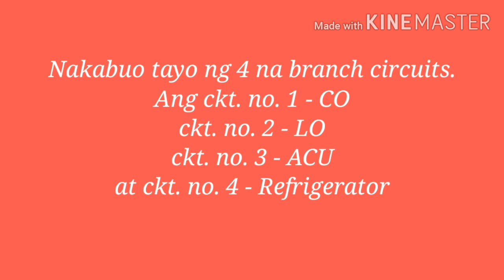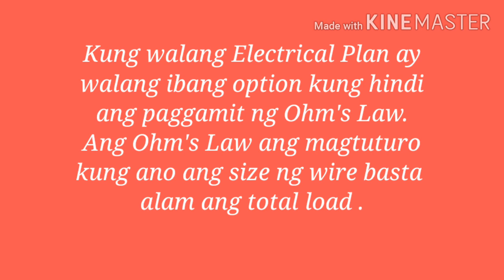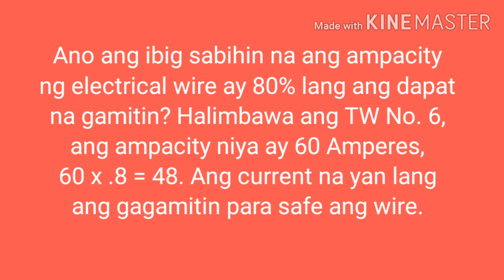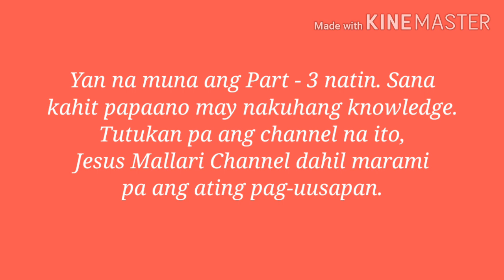SERVICE ENTRANCE and PANELBOARD I House Wiring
PART - 3

EXPLAINED:
1. SERVICE ENTRANCE
2. SERVICE ENTRANCE CONDUCTOR
3. METER BASE
4. PANELBOARD
5. BRANCH CIRCUITS
6. SIZE OF ELECTRICAL WIRE
7. LIGHTING OUTLET CIRCUIT
8. CONVENIENCE OUTLET CIRCUIT
9. REFRIGERATOR CIRCUIT
10. AIRCONDITIONING CIRCUIT
11. ABOUT HOUSE WIRING
12. ABOUT ELECTRICAL INSTALLATION
13. ABOUT ELECTRICAL CONNECTION
14. ABOUT BRANCH CIRCUIT SIZE OF WIRE
15. ABOUT CIRCUIT BREAKER RATED CURRENT
16. ABOUT WIRE COMPUTATIONS
17. ALL ABOUT BASIC ELECTRICITY